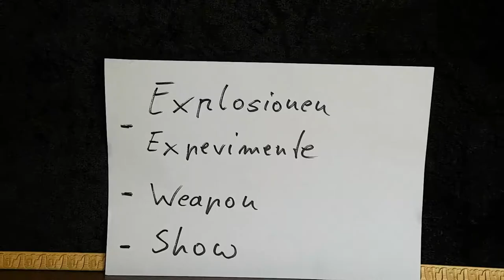Mehrzweck Wurfaxt GEGEN DIE ZOMBIES, Notfall multitool von Norma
Heute unboxen wir eine gefährliche wurf axt, viel spaß.
Ü𝖇𝖊𝖗 𝖚𝖓𝖘:
𝕷𝖎𝖓𝖐𝖘:
𝐄𝐪𝐮𝐢𝐩𝐦𝐞𝐧𝐭:
𝐒𝐚𝐜𝐡𝐞𝐧 𝐢𝐦 𝐕𝐢𝐝𝐞𝐨 𝐕𝐨𝐫𝐠𝐞𝐬𝐭𝐞𝐥𝐥𝐭:
🟠Unterstützt uns für weitere Projekte
Bei allen "*" Links handelt es sich um Affilliate Links. Das bedeutet: Solltest du diesen Link ankicken
und anschließend das Produkt kaufen, werden wir gegebenenfalls durch eine Provision am Umsatz
beteiligt. Für dich fallen dadurch keine zusätzlichen Kosten an. (werbung)